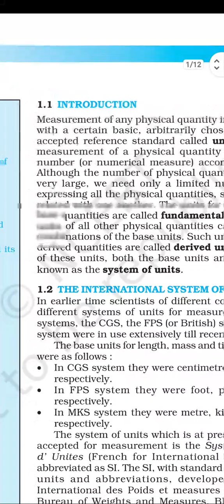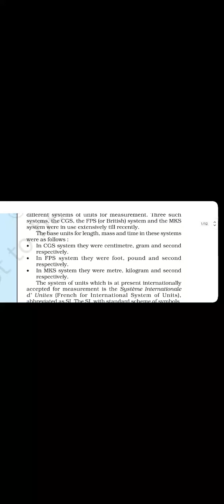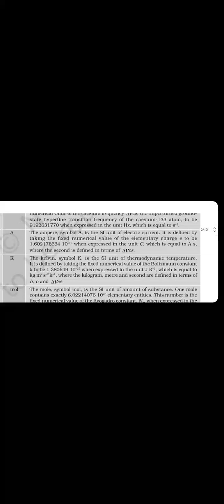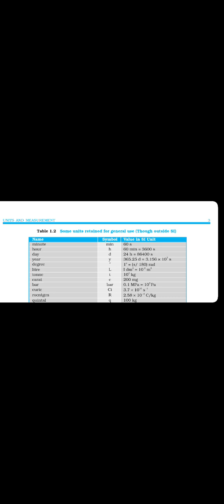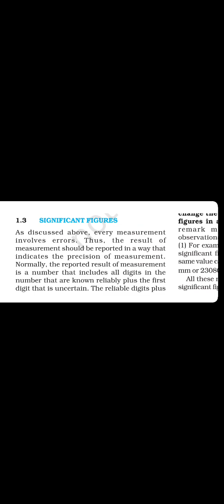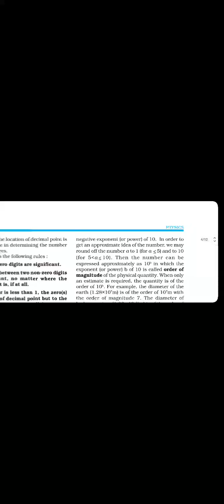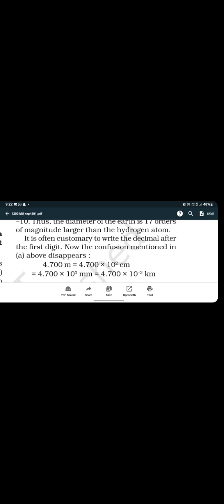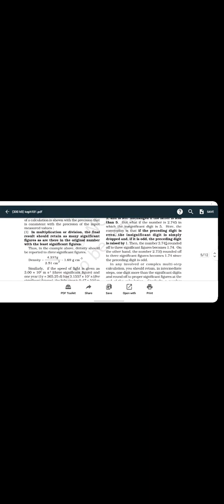Chapter:1 part :1, physics ,class :11 neet pakka le hi jayenge woth physics whole ncert target 2025